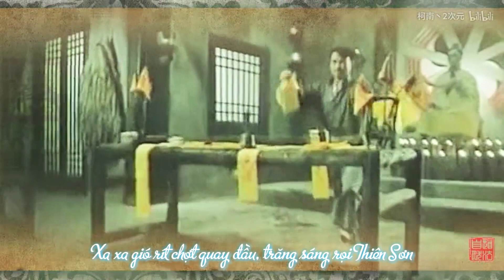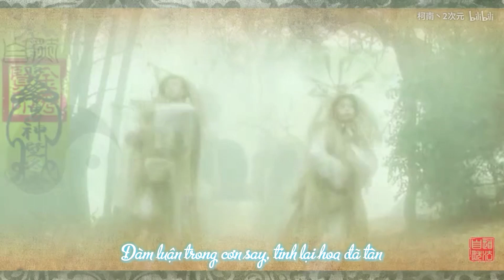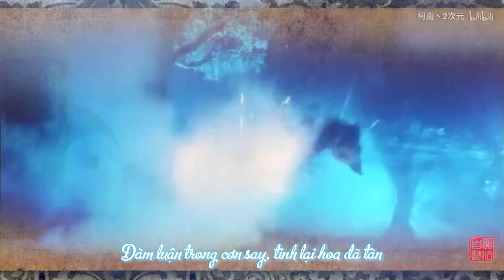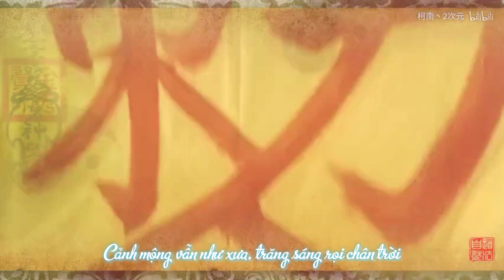[Lâm Chánh Anh/林正英] - Minh Nguyệt Thiên Nhai/ 明月天涯 - Tiêu Ức Tình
Trans by Lăng Sương